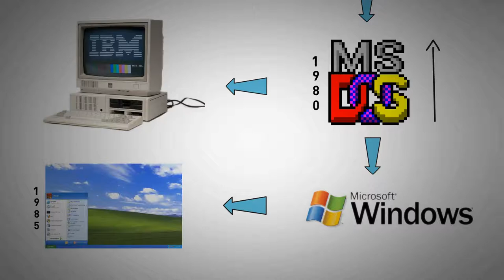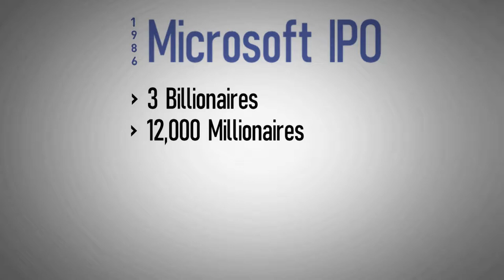History of Microsoft | Microsoft timeline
This video shows you History of Microsoft. How Bill Gates found Microsoft and it's rise to the fame.